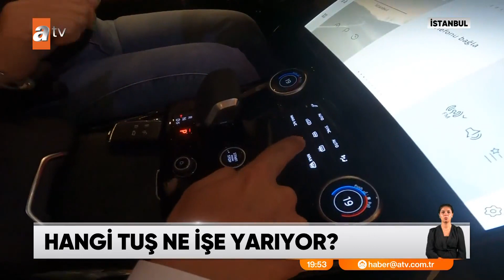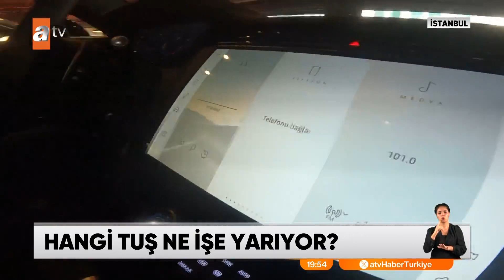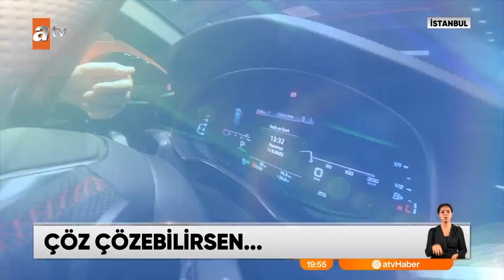Hangi tuş ne işe yarıyor? - atv Ana Haber 11 Eylül 2023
Yeni nesil araçlarda, sürücüleri cezbeden birçok özellik var. Teknolojinin nimetleri, ellerinin altında. Ama enteresan bir detay da var bununla ilgili. Bu araçlara sahip olan birçok sürücü aracının özelliklerini ve hangi tuşun ne işe yaradığını bilmiyor.